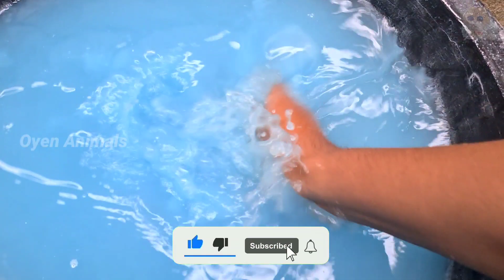Membersihkan hewan sapi, bebek, angsa, ayam, gajah, jerapah, simpanse, buaya, rusa, kucing, panda.